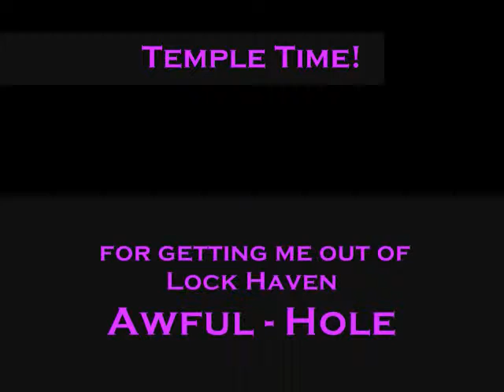Temple Time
A romp round temple wiv brit